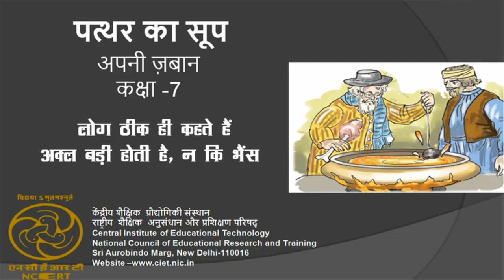Patthar Ka Soup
यह कार्यक्रम उच्च प्राथमिक कक्षाओं की उर्दू की पाठ्य पुस्तक अपनी ज़बान के एक कार्यक्रम पर आधारित है । यह कार्यक्रम कहानी के माध्यम से बच्चों में  उर्दू भाषा का विकास और शब्द भण्डार का ज्ञान करने का प्रयास करता है ।